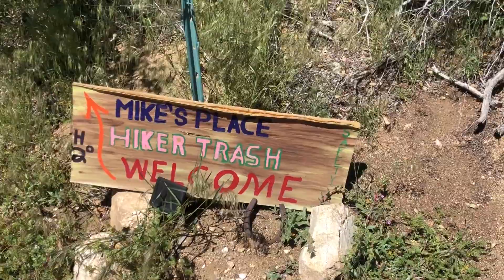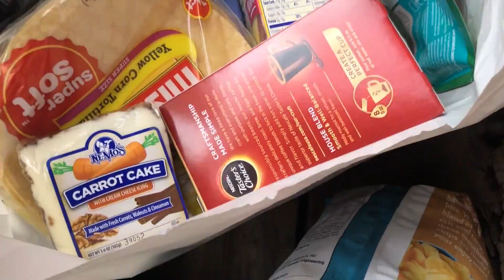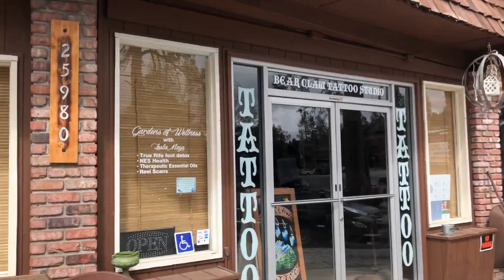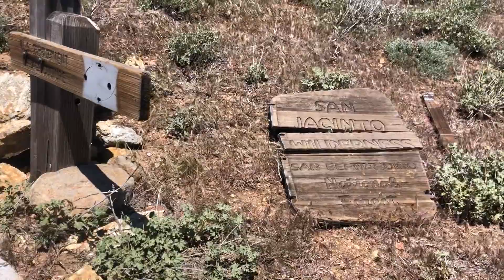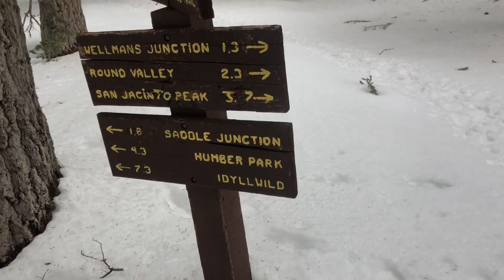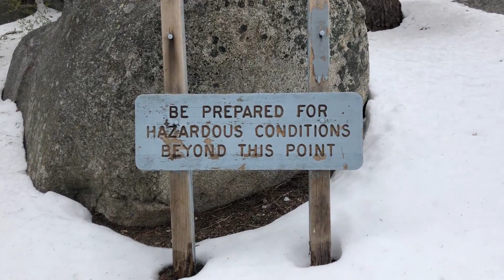PCT PART 2 | Warner Springs - Cabazon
After leaving Warner Springs, we make our way through the desert to Mike's Place and a birthday celebration. We're met with our first storm, rock slides, and lots of snow.